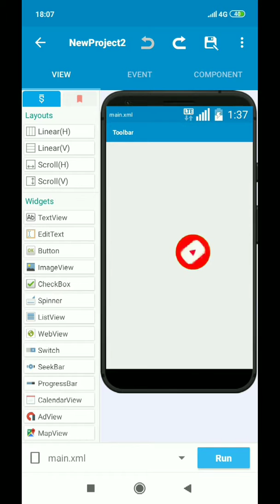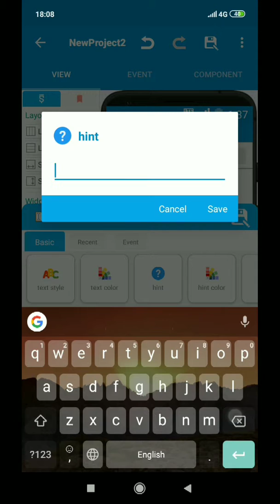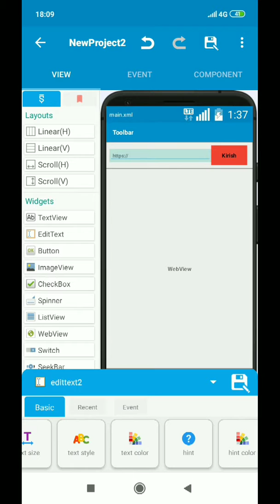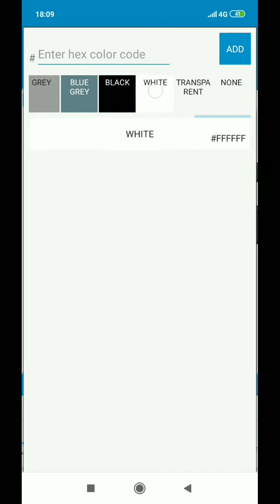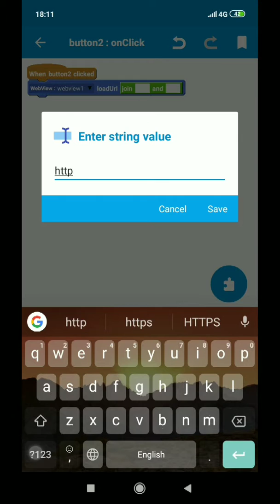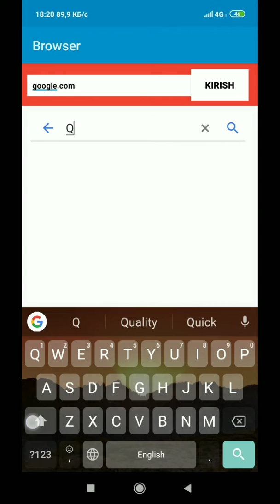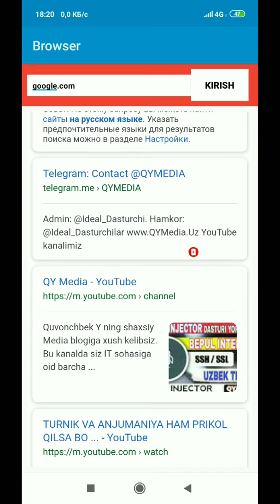Sketchware da browser tuzish | ONVETI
SKETCHWAREDA BROWSER YARATISH UZBEK TILIDA